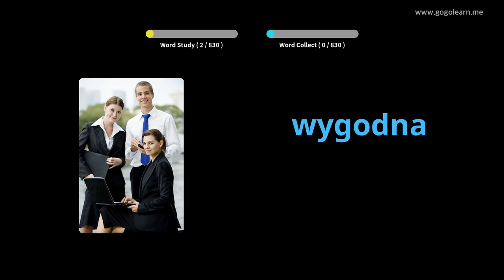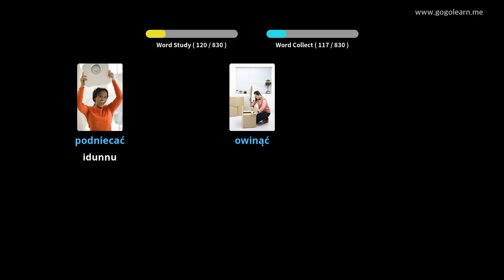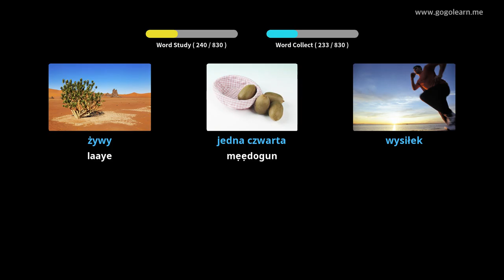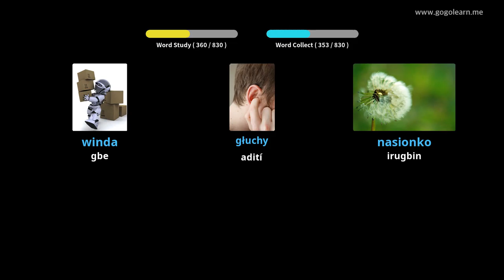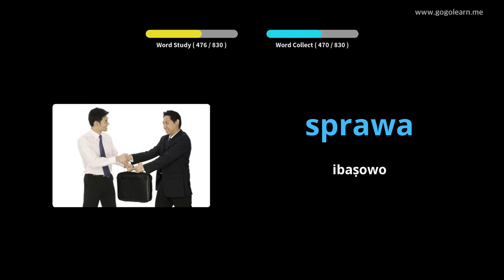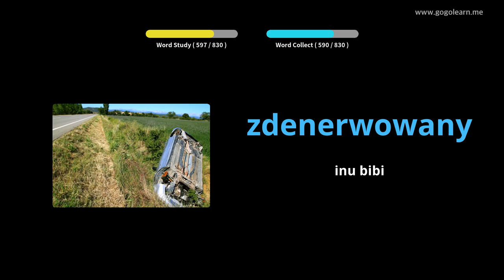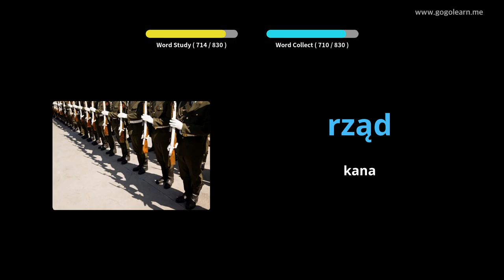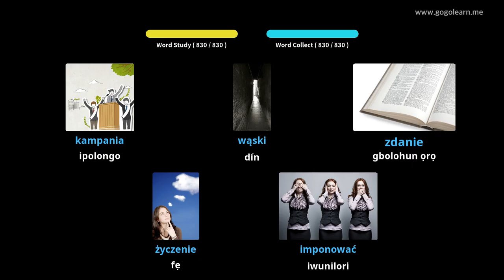Ile-iwe Aringbungbun Ikọkọ Polish | Golearn